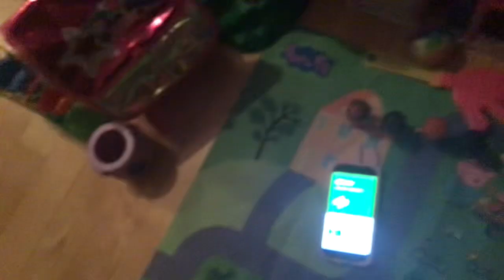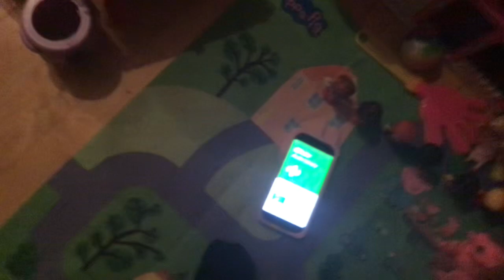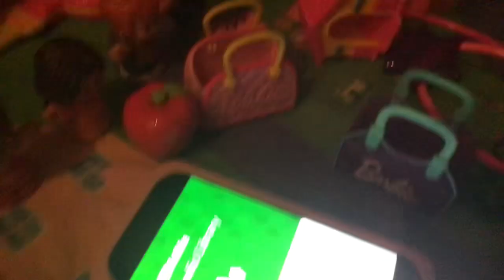Malachai has Made a Name of DreamHouses in a House 🏠 Tour!!! Stories for Kids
Malachai has Made a Name of DreamHouses!